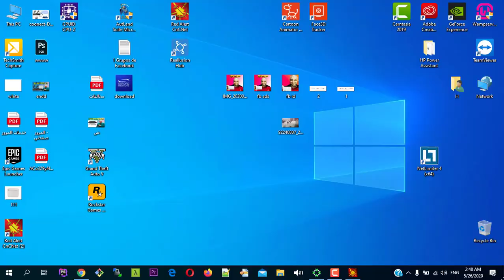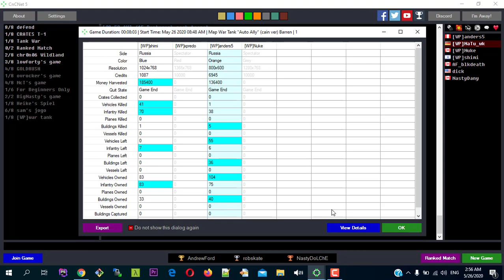SHIMI TRY WIN A ANDERSSON